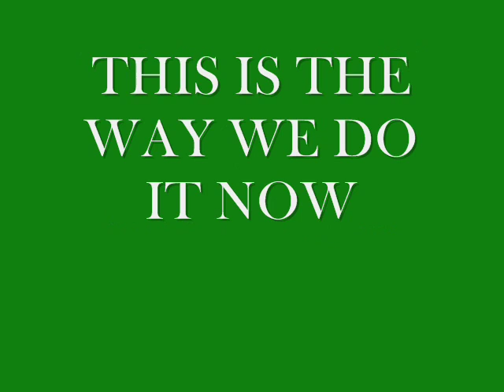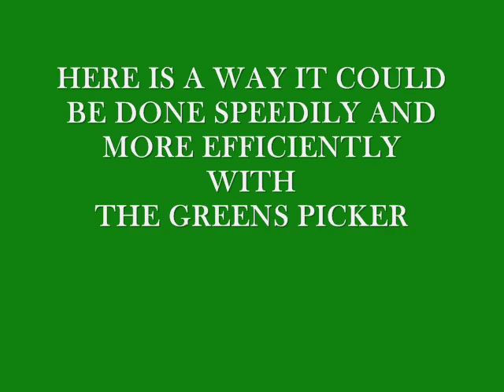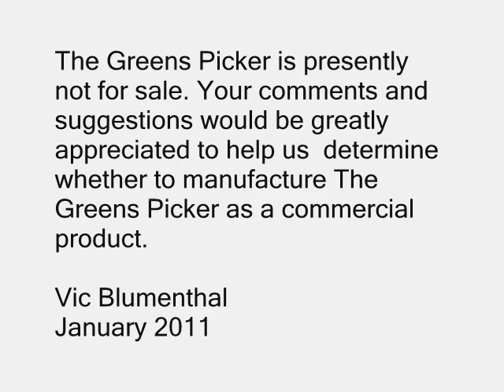The Greens Picker-The Movie.wmv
This is a film showing a prototype machine to collect golf balls from practice greens and place the balls in either of two type baskets for quick green clearing.